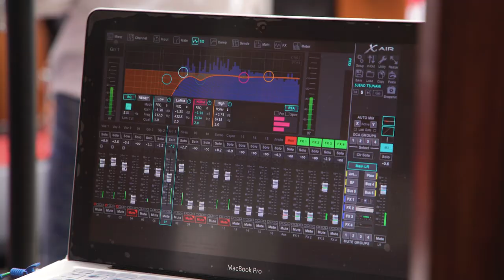Cantautoras/Compositoras del Carnaval de Negros y Blancos 2023